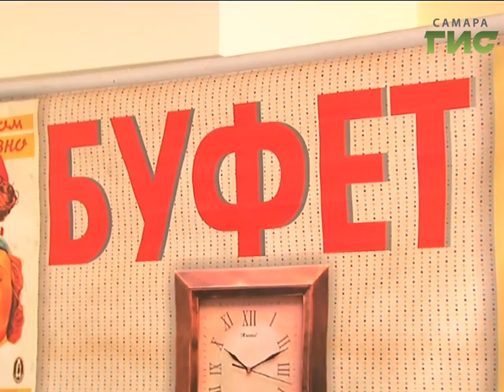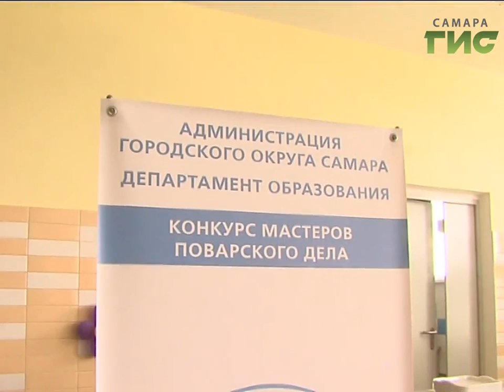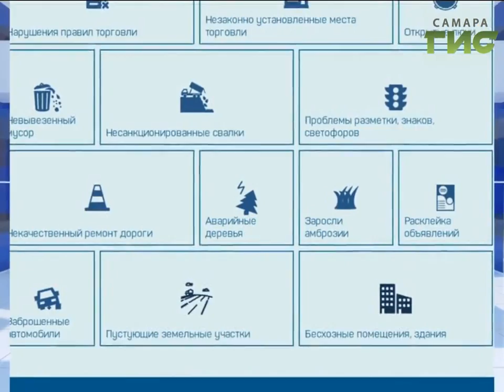«События» от 03.04.2017 (день)